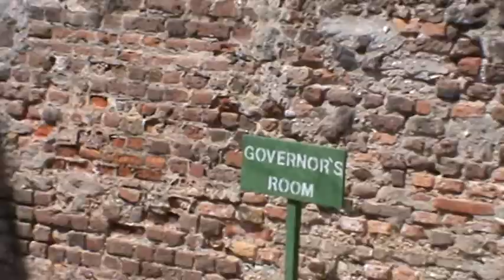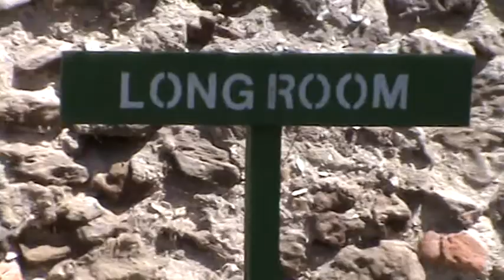SLAVE ISLAND THE GAMBIA PT 5